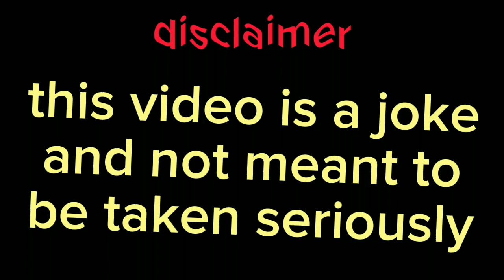hulk potion and spiderman takis 3Am ChAlLeNgE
joke video